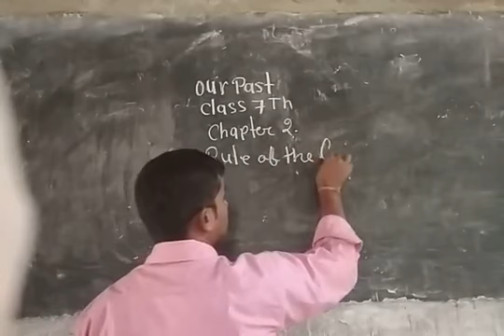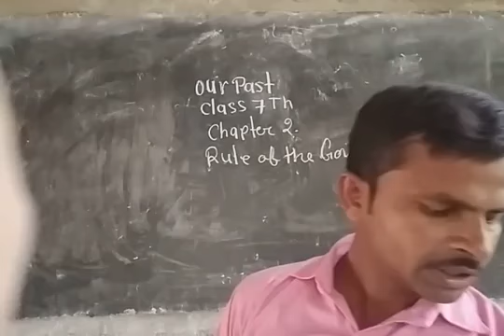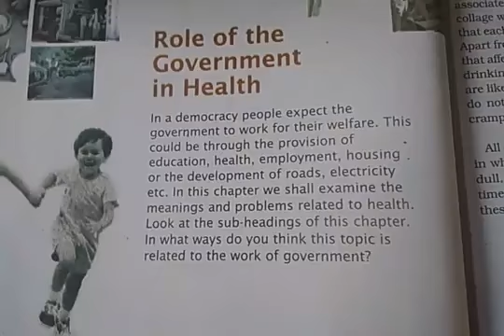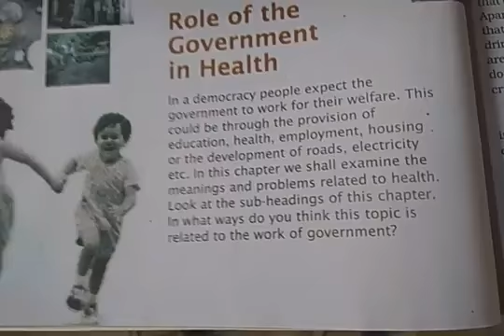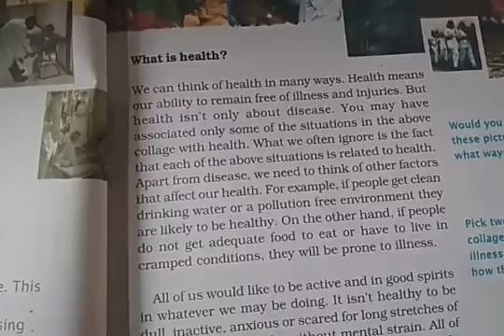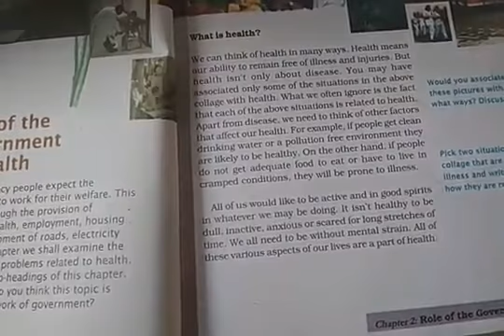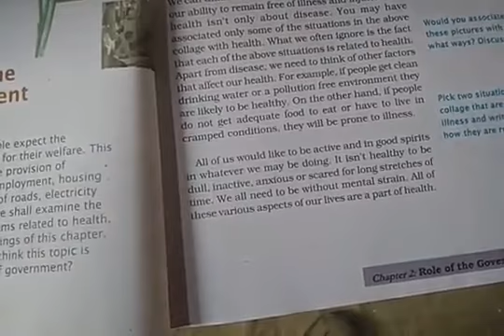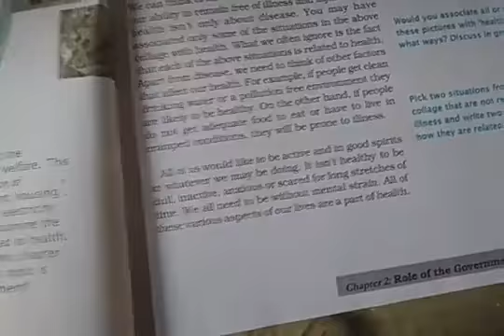Class 7th Our Past chapter 2 Rule of Government in helth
chapter 2 Rule of Government in helth